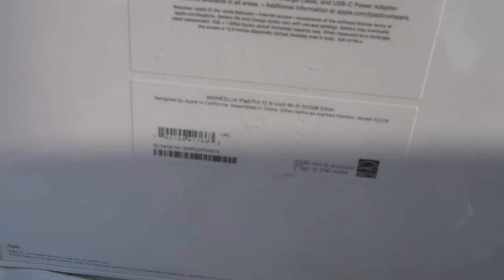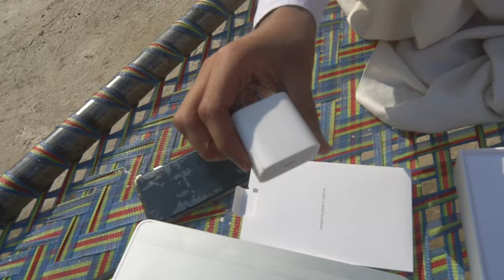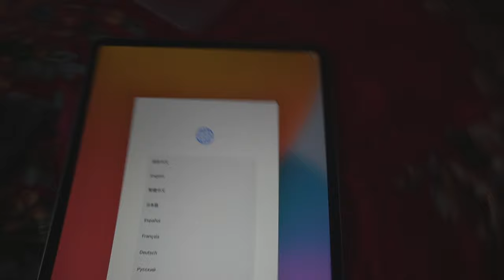my new iPad pro 2020 12.9 unboxing